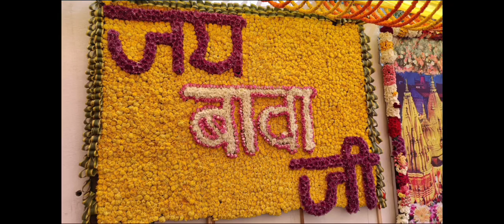Mathwar JaiBabaBalloJi BasantPanchami